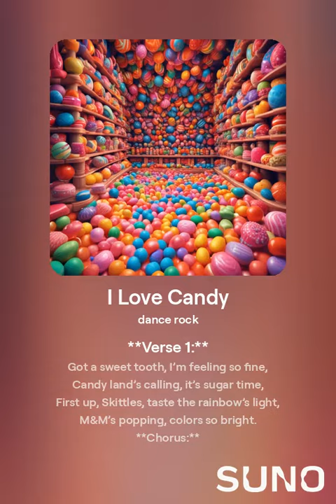A Song About Loving Candy 🍫🍬🍭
What is your favorite candy?